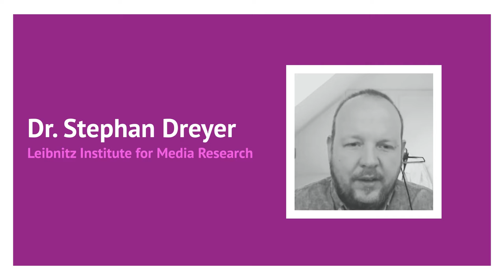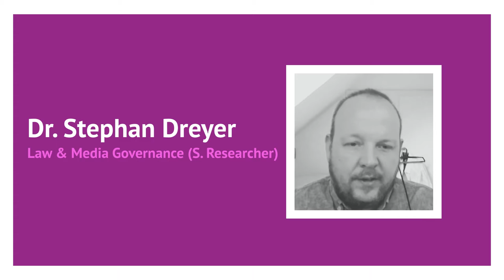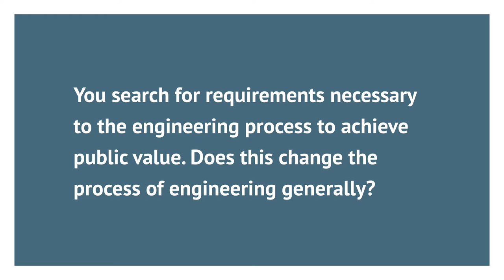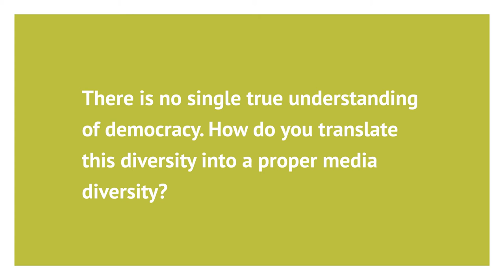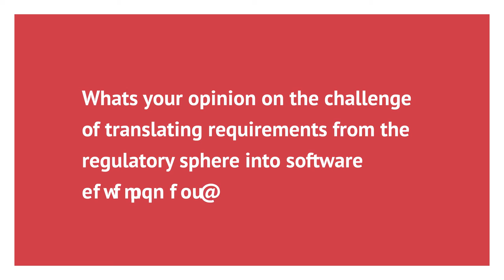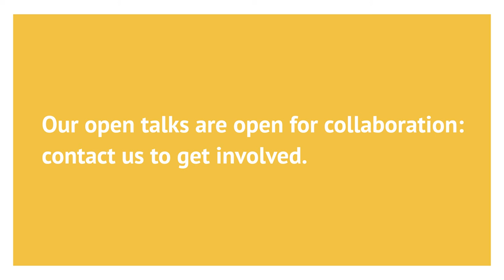Public service media & public value | Open Talk with Stephan Dreyer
AI for the public interest and the social good are often presented as central goals in national AI strategies or ethical AI guidelines. Nevertheless, it remains unclear how a public interest orientation of AI systems can be implemented and realized. The research group “Public Interest AI” is therefore working on precisely this issue. However, this complex question cannot be answered completely by one research group alone as many perspectives in research and practice need to contribute to a holistic answer. This series of Open Talks invites other experts of the field for mutual exchange on this important endeavor.